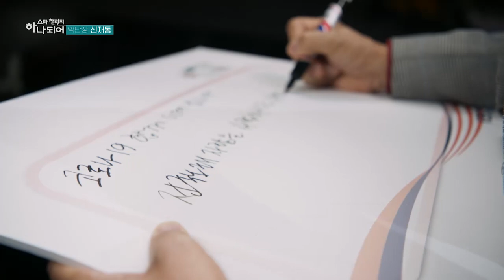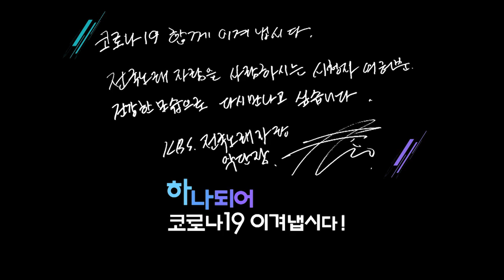[스타챌린지 하나 되어/ 15회] 전국노래자랑 악단장 신재동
전국 팔도의 노래꾼을 찾아다니는 무적의 악단
KBS 최장수 프로그램 악단장 신재동
그가 말하는 코킷리스트(코로나19가 끝난 후의 버킷리스트)!

여러분은 코로나19가 지나면 하고싶은 일이 있으신가요?
시청자 여러분의 코킷리스트를 함께 공유해주세요!
추첨을 통해 다양한 상품을 드립니다!